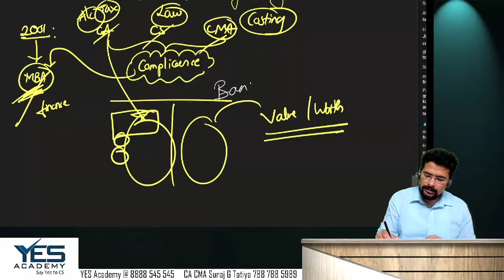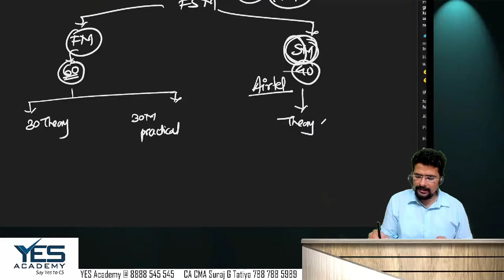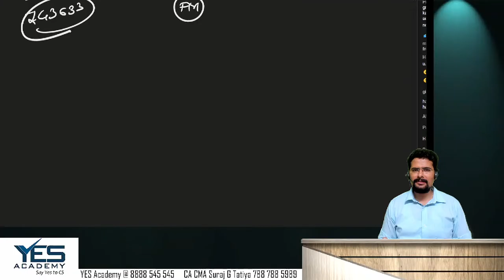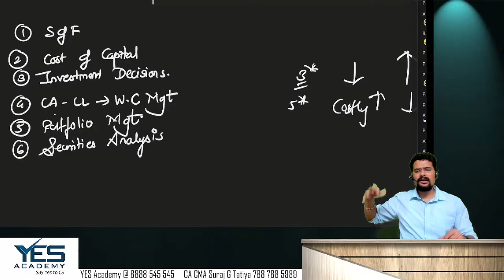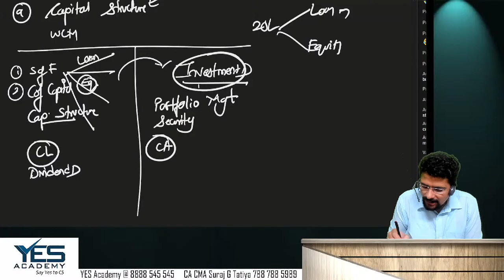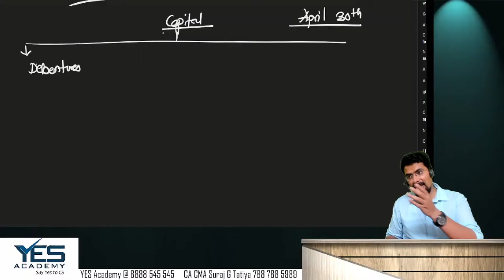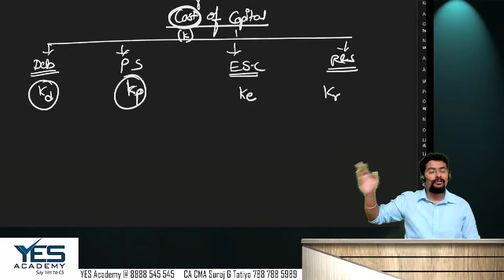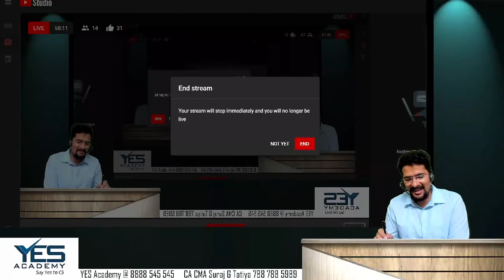CS Executive FMSM – Basics of FM (Lecture 1) | June22/Dec22 Attempt | CA CMA Suraj Tatiya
CS Executive Brochure for June 22 / Dec 22 Attempt

(M/W): 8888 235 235; 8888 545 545

Video Lectures available for CSEET, CS Executive & CS Professional.